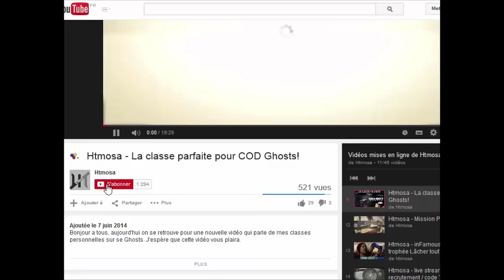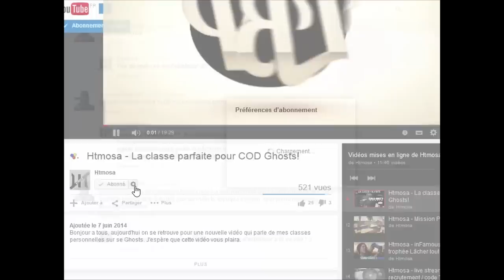Htmosa ~ DNA ASM1 / Recrutement ~DC ZOO-YORK~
PSN : Htmosa